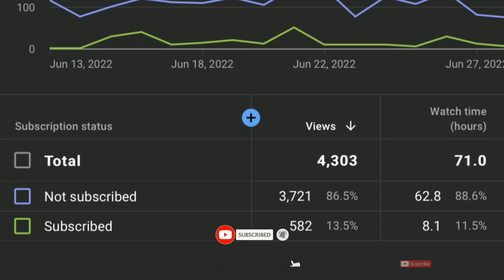INFINITE FLIGHT SIMULATOR -UPCOMING F-JETS REWORK UPDATE PREVIEW - SNEAK PEAK OF F-18E!!